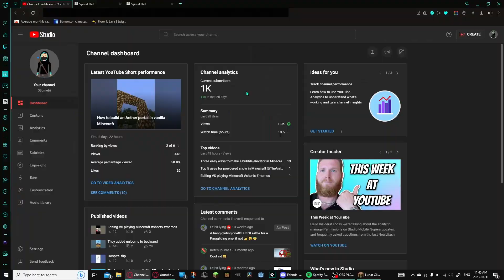Happy April fools'!